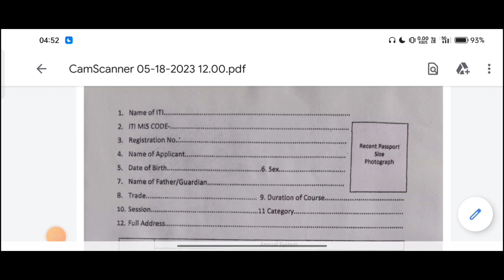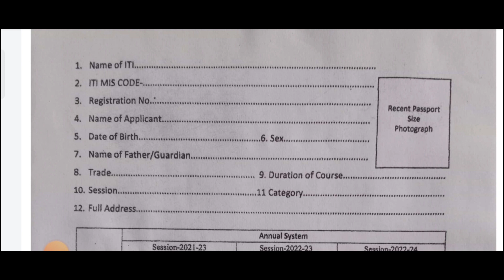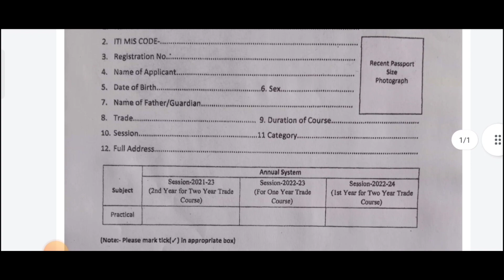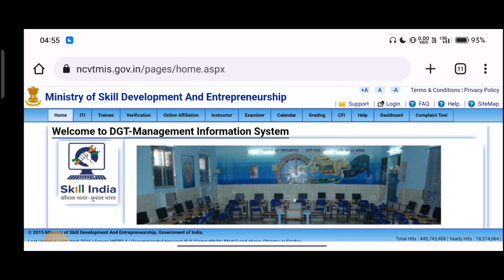ITI First Year Form kaise bhare 2023 // 2nd Year Form kaise Fill kare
आप आईटीआई कर रहें है तो आपको जान लेना आवश्यक है। की फॉर्म कैसे भरा जा रहा है.?
फॉर्म भरने में क्या क्या पेपर लग रहा है?
पूरी जानकारी इस वीडियो में मिलेगा
 फॉर्म कैसे भरें
फॉर्म में क्या क्या लग रहा है
फॉर्म कैसे मिलेगा